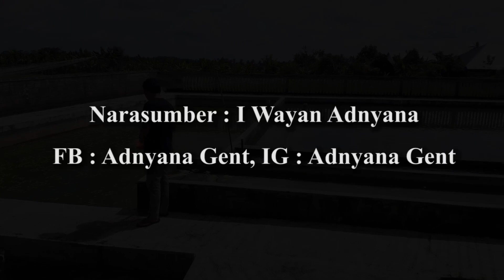Inilah koleksi Ikan Maskoki Bali Dari ADPA Farm Langsung Dari Kabupaten Bangli.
ADPA Farm, koleksi Ikan Maskoki Bali, Kabupaten Bangli
Didalam video ini berisi tentang koleksi ikan maskoki bali milik ADPA Farm Langsung Dari Kabupaten Bangli dan Bagi kalian yang tidak tahu, Ikan mas koki bali adalah salah satu jenis ikan hias yang sangat unik. Nah, dipercaya ikan ini adalah ikan peliharaan para raja Bali zaman dahulu.

Penasaran kan. Yuk Simak Video Ini..

Narasumber : I Wayan Adnyana
Face Book : Adnyana Gent
Alamat : Br. Jahem Kaje. Desa Jahem. Kec. Tembuku. Kabupaten Bangli
Maps : Adpa farm.

Terima kasih untuk Back Soundnya : Racoen